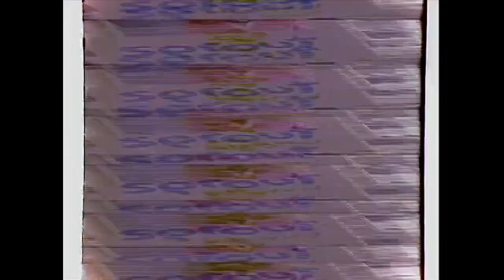Sprout launch bumper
Here is a bumper presumably to promote Sprout's launch in 2005.  Link to the original